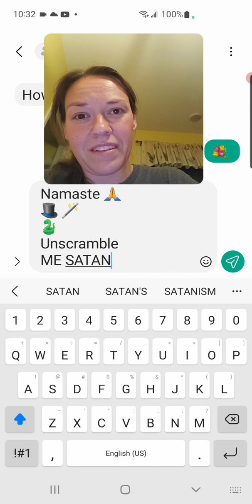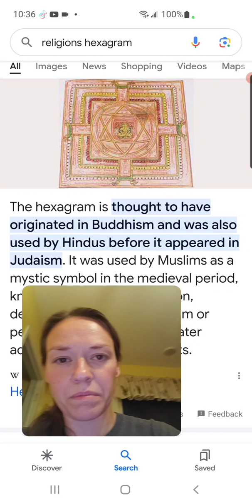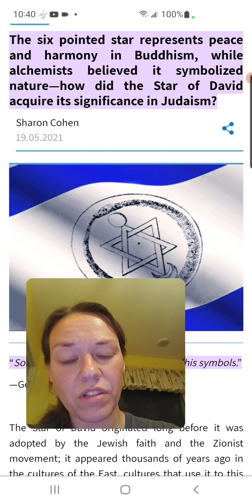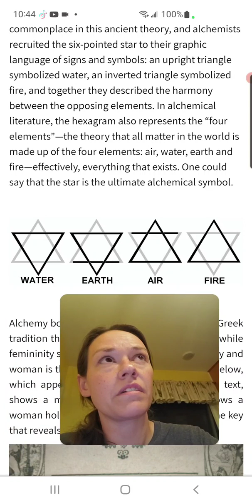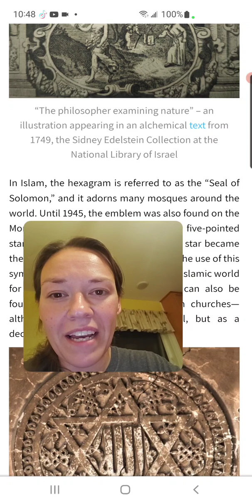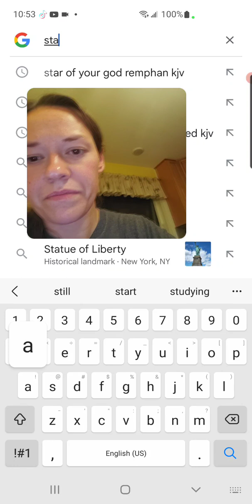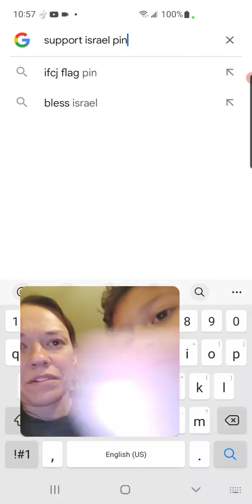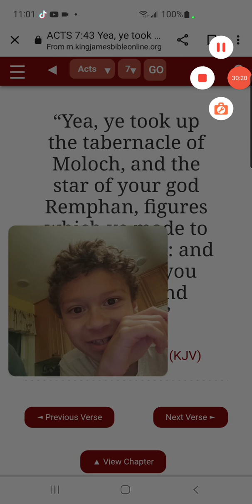Hexagram ✡️ The Light OF Lucifer. Their faces toward the east, worshipped the SUN 🌟 toward the east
2 Corinthians 11:14
14 And no marvel; for Satan himself is transformed into an angel of light. 🌟  ✡️

Isaiah 47:13

“Thou art wearied in the multitude of thy counsels. Let now the astrologers, the stargazers, the monthly prognosticators, stand up, and save thee from these things that shall come upon thee.”

Ezekiel 8:15-17
15 Then said he unto me, Hast thou seen this, O son of man? turn thee yet again, and thou shalt see greater abominations than these.

16 And he brought me into the inner court of the Lord's house, and, behold, at the door of the temple of the Lord, between the porch and the altar, were about five and twenty men, with their backs toward the temple of the Lord, and their faces toward the east; and they worshipped the sun toward the east.

17 Then he said unto me, Hast thou seen this, O son of man? Is it a light thing to the house of Judah that they commit the abominations which they commit here? for they have filled the land with violence, and have returned to provoke me to anger: and, lo, they put the branch to their nose.

Deuteronomy 4:19
19 And lest thou lift up thine eyes unto heaven, and when thou seest the sun, and the moon, and the stars, even all the host of heaven, shouldest be driven to worship them, and serve them, which the LORD thy God hath divided unto all nations under the whole heaven.

Amos 5:25-27
25 Have ye offered unto me sacrifices and offerings in the wilderness forty years, O house of Israel?

26 But ye have borne the tabernacle of your Moloch and Chiun your images, the star of your god, which ye made to yourselves.

27 Therefore will I cause you to go into captivity beyond Damascus, saith the Lord, whose name is The God of hosts.

Acts 7:42-43
42 Then God turned, and gave them up to worship the host of heaven; as it is written in the book of the prophets, O ye house of Israel, have ye offered to me slain beasts and sacrifices by the space of forty years in the wilderness?

43 Yea, ye took up the tabernacle of Moloch, and the star of your god Remphan, figures which ye made to worship them: and I will carry you away beyond Babylon.

Leviticus 19:31
31 Regard not them that have familiar spirits, neither seek after wizards, to be defiled by them: I am the LORD your God.

2 Corinthians 4:4
4 In whom the god of this world hath blinded the minds of them which believe not, lest the light of the glorious gospel of Christ, who is the image of God, should shine unto them.